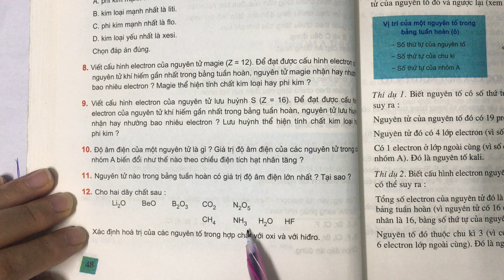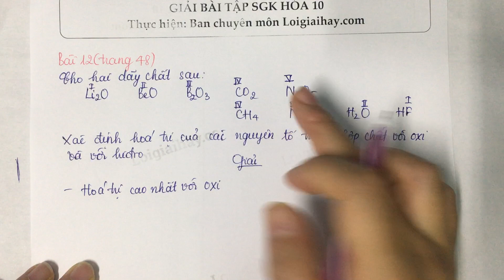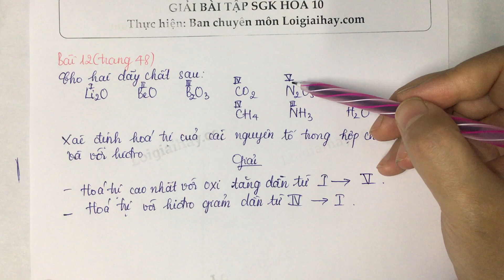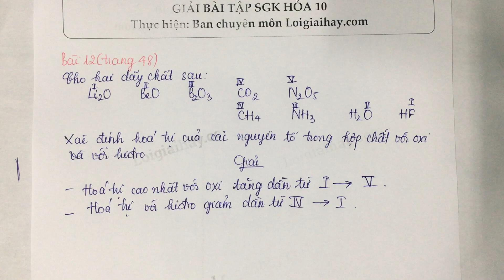Giải bài 12 trang 48 SGK Hóa học 10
Cho hai dãy chất sau:
 Li2O      BeO      B2O3     CO2       N2O5
                                     CH4        NH3          H2O          HF
 Xác định hóa trị của các nguyên tố trong hợp chất với oxi và với hiđro. .